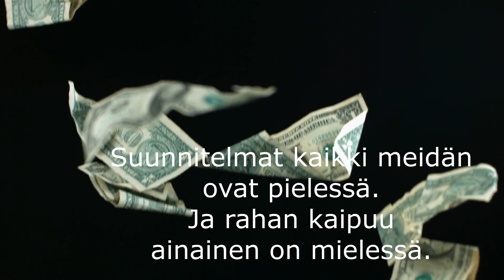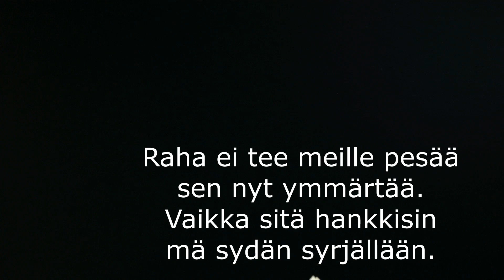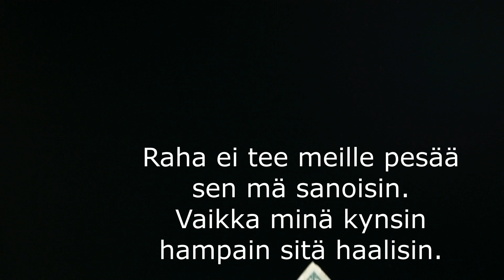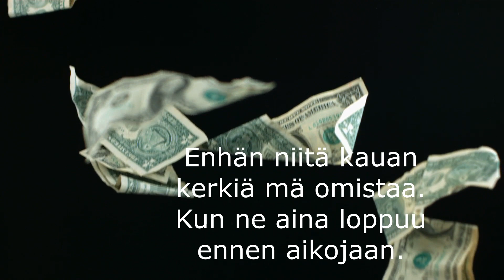Mikko Niemelä - Raha ei tee pesää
San. Rikhard Palm
Säv. & Sov. Juhani Hakopuro